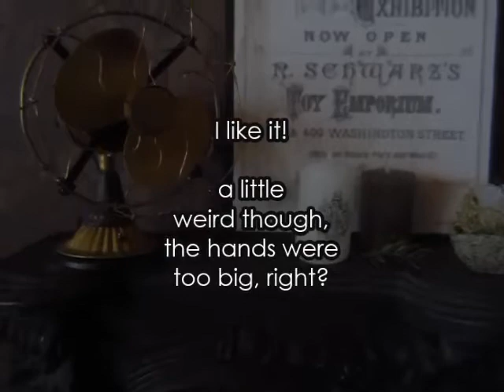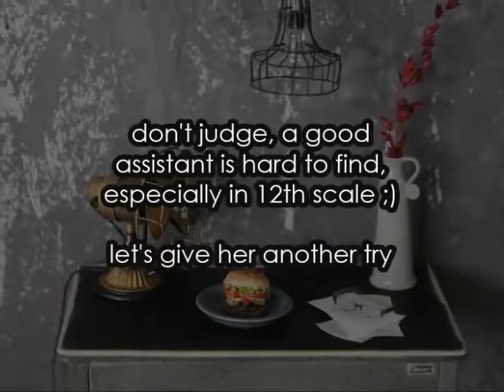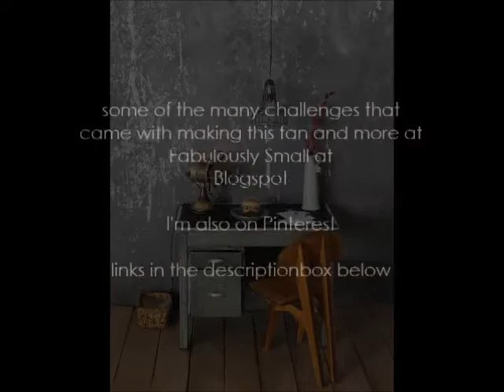1:12 scale working miniature tablefan with tiny working switch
Hi, I like to present my first motorized miniature I made, with the tiny switch to work. Don't ask me how, that was kind of a challenge for a number of reasons, but I did it! Enjoy!